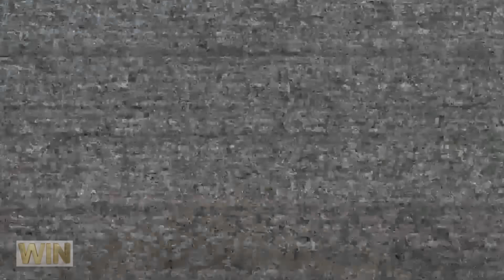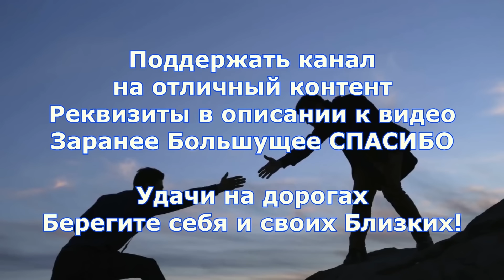НЕ НА ТОГО НАЕХАЛИ 805 / WE RAN INTO THE WRONG PERSON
Не на того наехали   Неудержимый конфликт на трассе, и не только!  WE RAN INTO THE WRONG PERSON